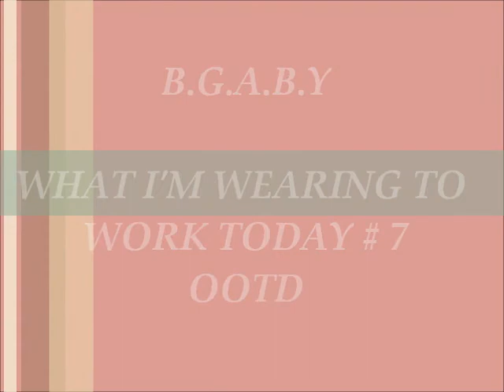What I'm Wearing to Work Today #7 OOTD, Plus size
Hey Babycakes, I just had to come and show you this fun sweater I am rocking to work today along with this wonderful thrift find in jewelry.  Check out What I'm wearing to work TODAY .  MY OOTD.